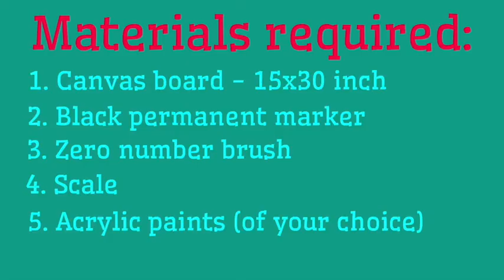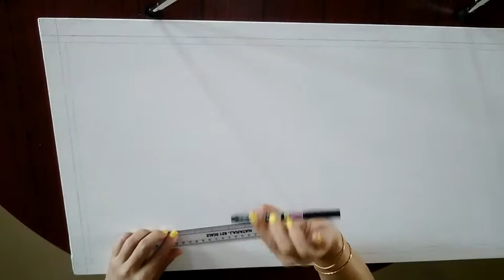Madhubani Painting/ Mithila Art Geeta Updesh - Part 1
A popular art form originating in the Madhubani or Mithila region of the state of Bihar, India